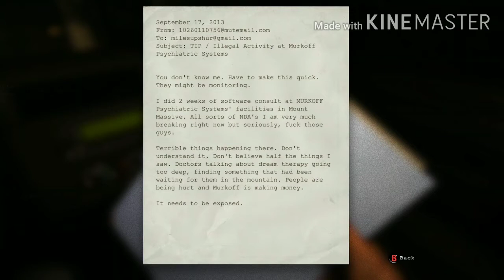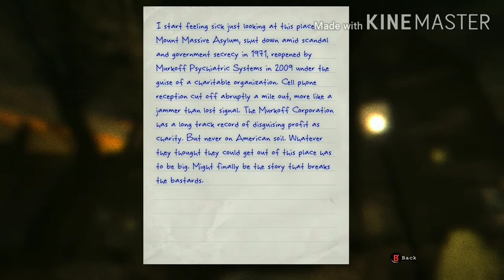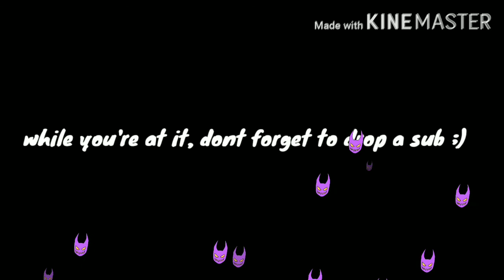THE MOST TOXIC FRIENDS EVER...